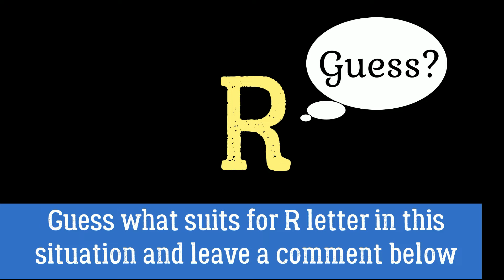పిల్లలు నేర్పిన పాఠాలు lockdown lo | A -Z Precautions | Find out the missing one & comment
పిల్లలు నేర్పిన పాఠాలు lockdown lo | A -Z Precautions in this situation | Find out the missing one & comment